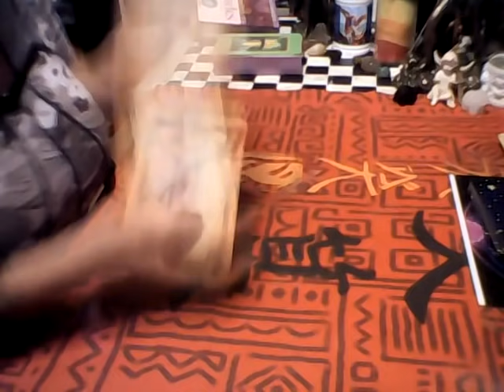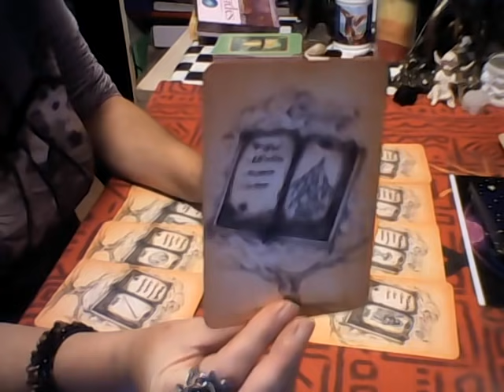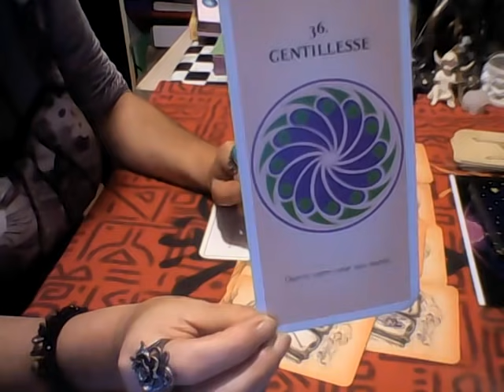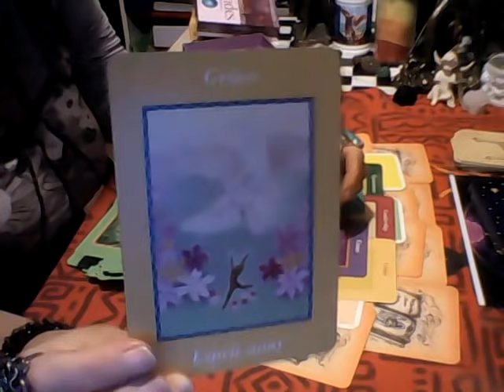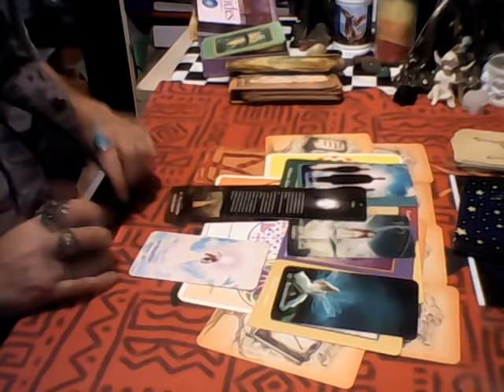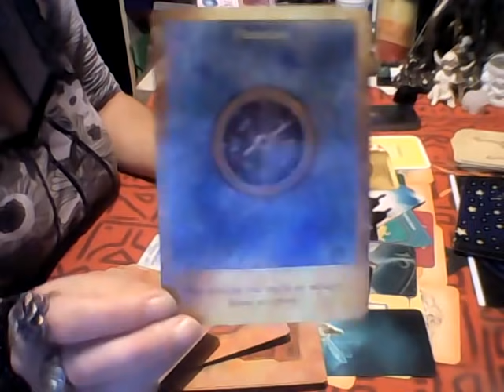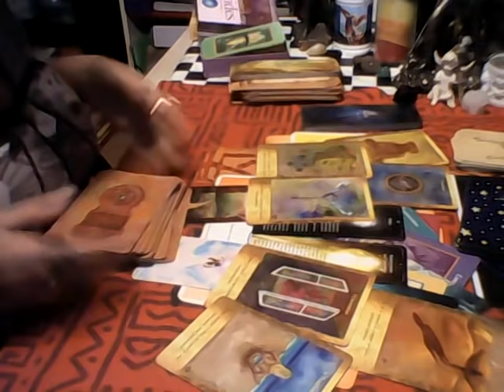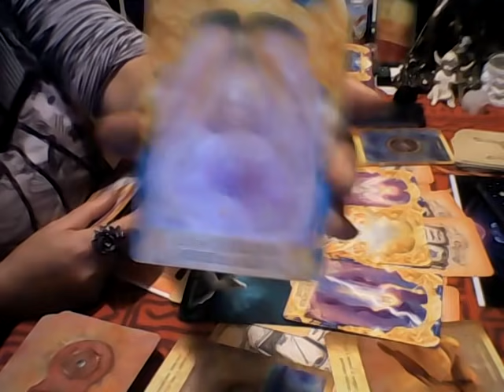guidance générale semaine (obstacle-retard)